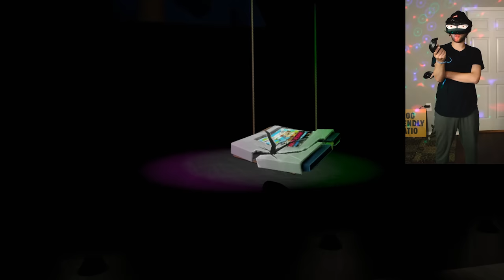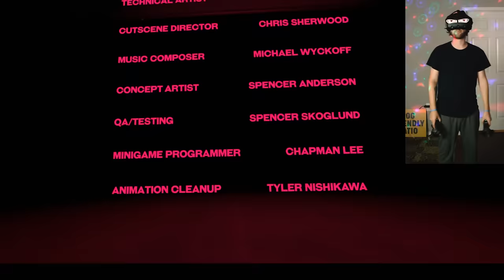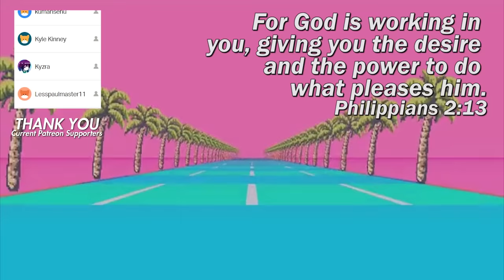MORE duck season endings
This time in Duck Season we get the CANON and BEST MEN ending

DUCK SEASON is a VR Horror Game where everything is not as it seems...

Summer 1988 and your mom has just rented the coolest new game for your Kingbit Entertainment System. As you play over the course of the day it becomes apparent something is different about this game than the other games you own.

Duck Season is a throwback to the golden age of 1980's gaming and movies with a hint of horror in a Spielburgian universe. Re-live a slice of childhood as you transported to an eerily familiar memory and play out the dark story that unfolds over a single day/night as your imagination takes over.

- Seven unique endings
- Seven mini games to play on your Kingbit Entertainment System
- Dozens of Easter eggs and hidden secrets
- Realistic virtual environments
- Multiple short films found on VHS tapes
- Additional mysterious sub plots

Duck Season is a VR Horror Game that is basically a Duck Hunt Horror Game. It is definitely a scary vr game! In this video you can see my Duck Season Dead Ending Reaction. I hope to eventually do Duck Season All Endings! I feel so lame typing this lol.

Snapchat! YuBplays